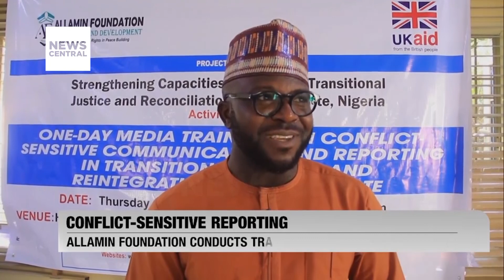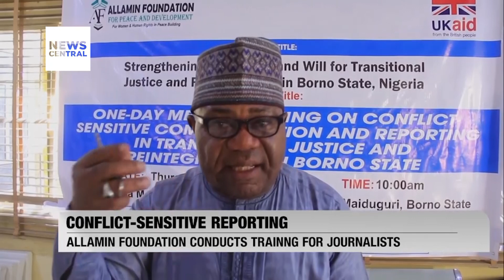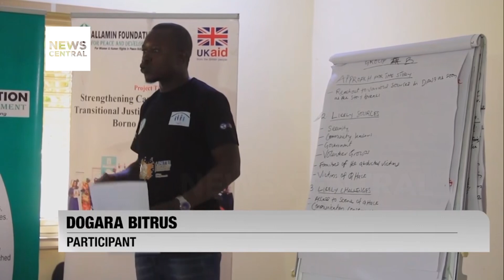Conflict Sensitive Reporting: Allamin Foundation Conducts Training For Journalists | NC Prime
News Central's Correspondent, Umaru Yakubu Kirawa, filed this report.

In a bid to foster peace and ensure accurate reporting in conflict-affected regions, especially in Nigeria's Northeast, journalists in Borno State have undergone training in conflict-sensitive reporting.

Facilitated by the Allamin Foundation for Peace and Development, the training is designed to enhance capacity and instill a commitment to transitional justice and reconciliation in Borno State.

Umaru Kirawa brings us the details on this initiative aimed at promoting responsible journalism and contributing to peace-building efforts in the region.

Conflict Sensitive Reporting: Allamin Foundation Conducts Training For Journalists | NC Prime  | 01-12-23